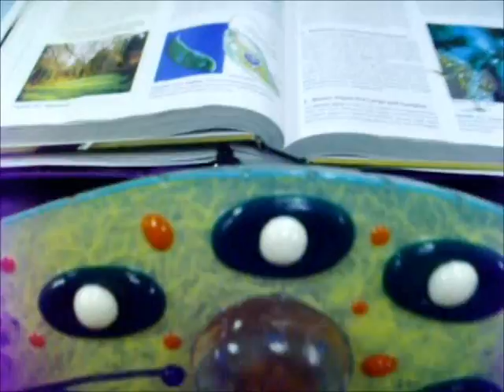EUGLENA MODEL AND ORGANELLES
EUGLENA MODEL AND ORGANELLES FOR BIO-102 LAB